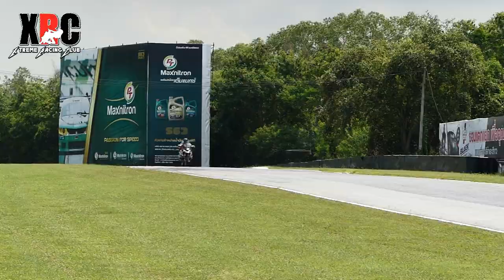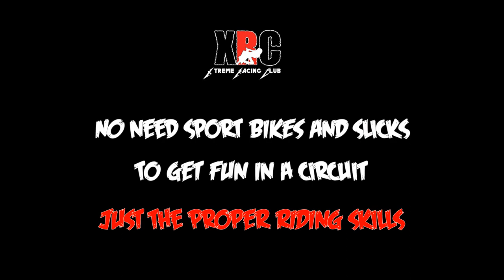Surfing the corners 75 laps with a BMW R1200GS at Bira Circuit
XRC Racing & Riding School

We teach every level from basic to advanced and every riding style.

TRAINING PROGRAM:

Body position, advanced throttle control & riding vision
Emergency braking
Acceleration
Braking & Cornering
Advanced shifting
Advanced cornering techniques
Overtaking
Skills for dirt track if you want
We will adapt the exercises to the skills you need.
With our method you learn how to control every style of bike.